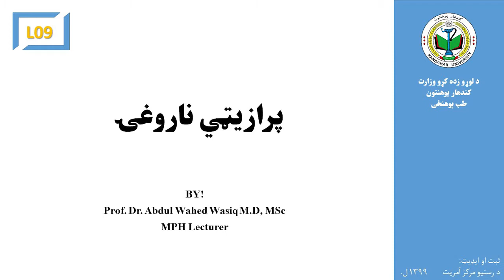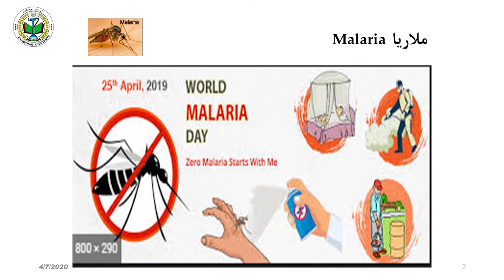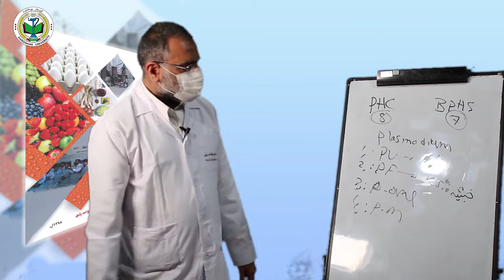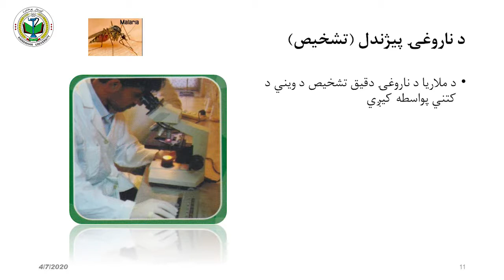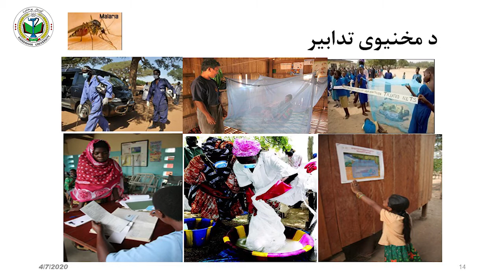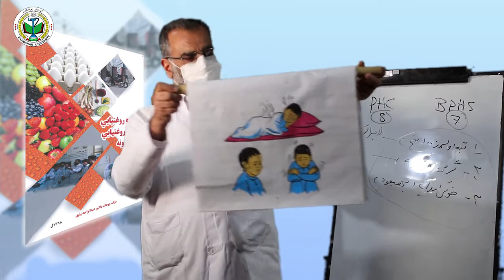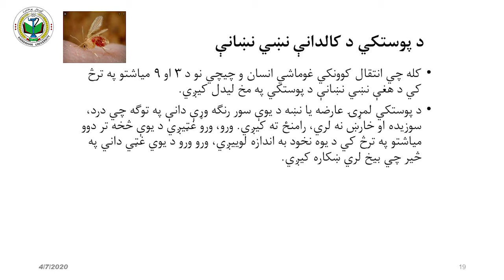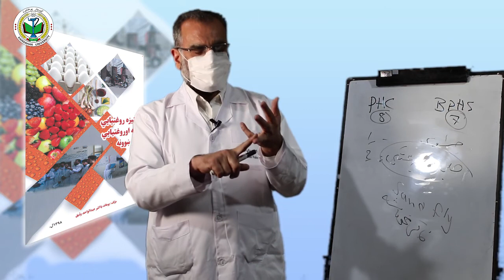د بنسټیزي روغتیایي پالنې او روغتیایي ښوونې مضمون نهم ليکچر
Subject: بنسټیزه روغتیایي پالنه او روغتیایي ښوونه
Issue: پرازيټي ناروغۍ
Class: 3rd Class 2nd semester
 Teacher: Prof.Dr.Abdul Wahed Wasiq MD, MCs

 University Prof.Dr.Abdul Wahed Wasiq MD, MCs Actively Chancellor of Kandahar University and Teacher at Medical Faculty of Kandahar University. #1 Health/Medicine Influencer My goal is to make a better world in the field of medication. Facebook: @abdulwahedwasiq